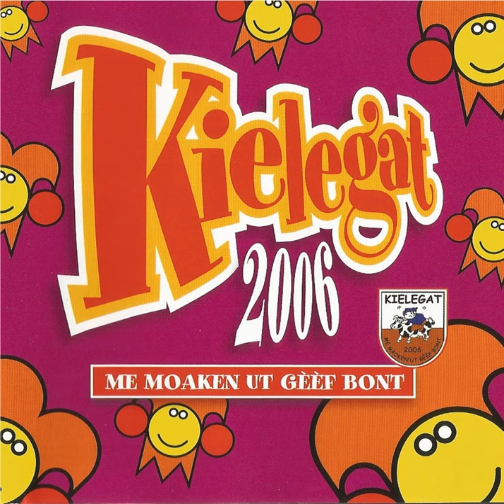Ik Denk Welles... Red-D Remix (Remix)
Ik Denk Welles... Red-D Remix (Remix) · Stichting Kielegat / Marco De Meulder

Kielegat 2006 - Me maoken ut gèèf bont

Lyricist: Kees Vd Berg
Composer: Anton Roovers
Composer: Sjak Vis